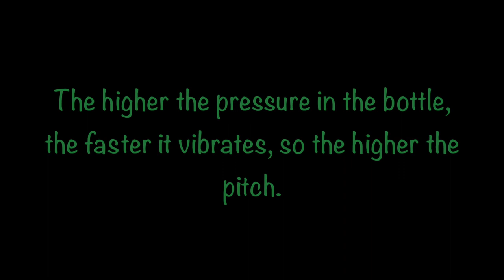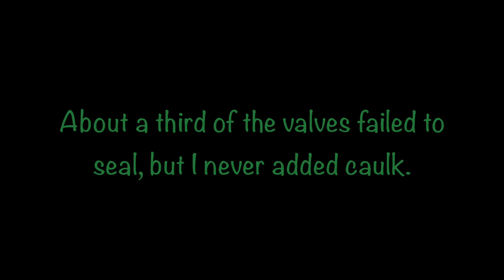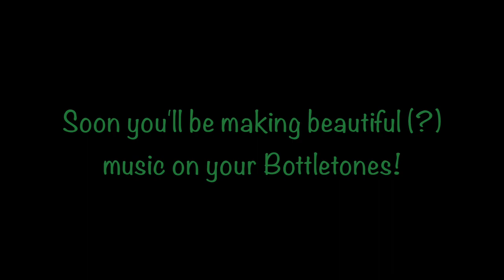How to Make a Bottletone Xylophone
This video provides the science behind Bottletones.  It also shows the basics of constructing a Bottletone Xylophone.